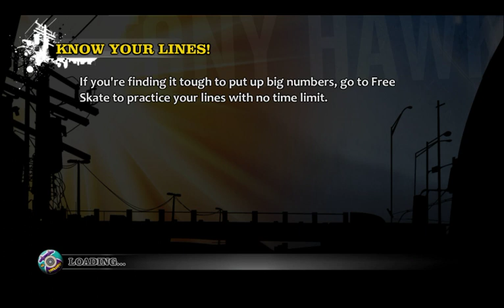Tony Hawk Pro Skater HD Single Session with Geoff Rowley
Single Session with Geoff Rowley in Warehouse.
I had a slight lag, so there were a few falls :P